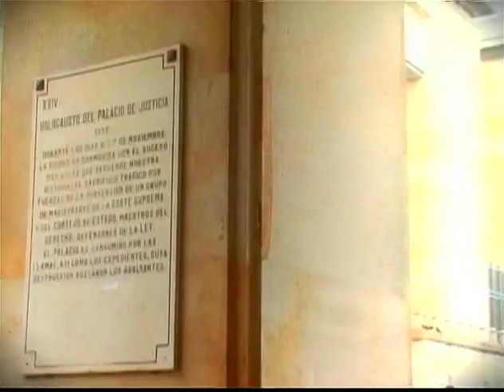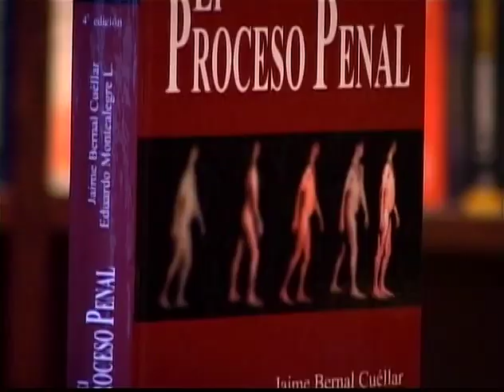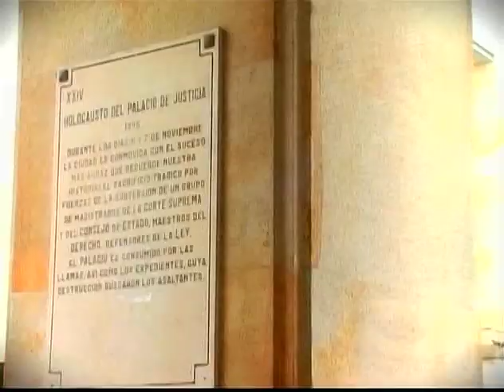AUDIENCIA PÚBLICA CANDIDATOS A FISCAL GENERAL DE LA NACIÓN 2012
Audiencia pública de candidatos a Fiscal General de la Nación 2012
Aspirantes:
Mónica de Greiff, María Luisa Mesa y Eduardo Montealegre.